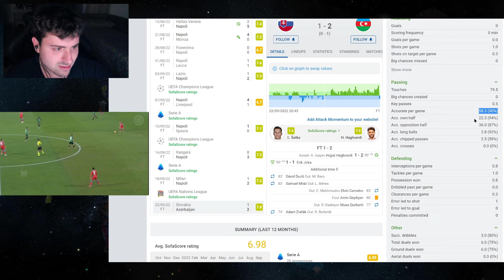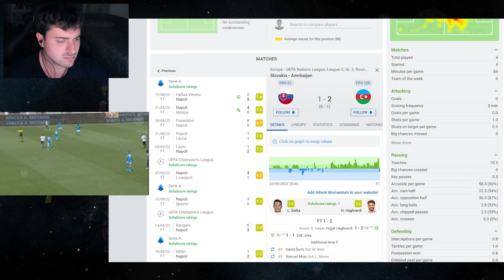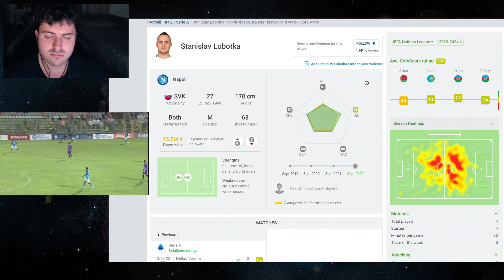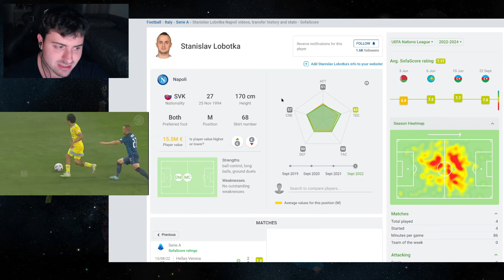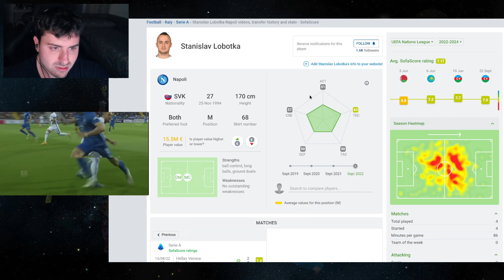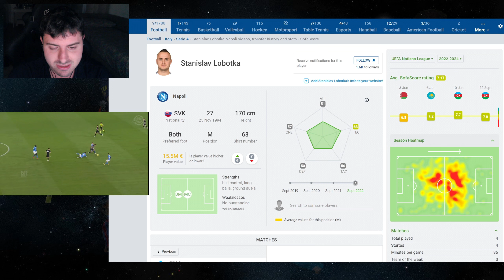Stanislav Lobotka è il regista migliore della Serie A? Skills 2022 Analisi Senza giri di VARole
Volevamo condividere i nostri pensieri e considerazioni su questo talento del calcio moderno, se la pensate come noi oppure no fatecelo sapere nei commenti.